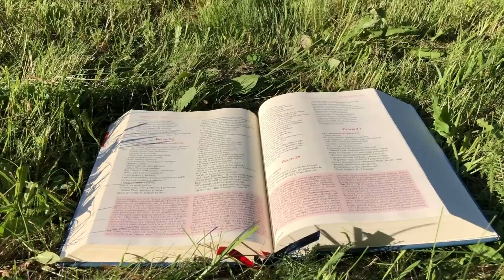Zielone Pastwisko 16.07.2022 „JEZUS ZAWSZE! DOBRY” - Mt 12, 14-21 - o. Piotr Kleszcz OFM Conv.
Mt 12, 14-21 "Faryzeusze wyszli i odbyli naradę przeciw Jezusowi, w jaki sposób Go zgładzić. Gdy się Jezus dowiedział o tym, oddalił się stamtąd. A wielu poszło za Nim i uzdrowił ich wszystkich. Lecz zabronił im surowo, żeby Go nie ujawniali. Tak miało się spełnić słowo proroka Izajasza:
«Oto mój Sługa, którego wybrałem;
Umiłowany mój, w którym moje serce ma upodobanie.
Położę ducha mojego na Nim, a On zapowie Prawo narodom.
Nie będzie się spierał ani krzyczał i nikt nie usłyszy na ulicach Jego głosu.
Trzciny zgniecionej nie złamie ani knota tlejącego nie dogasi, aż zwycięsko sąd przeprowadzi.
W Jego imieniu narody nadzieję pokładać będą»."